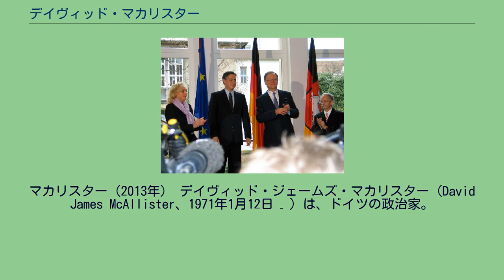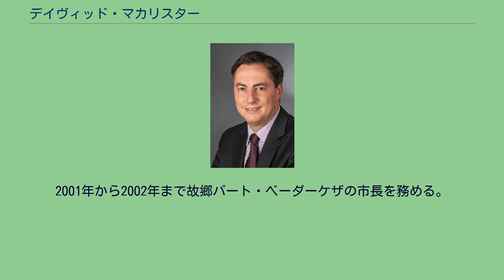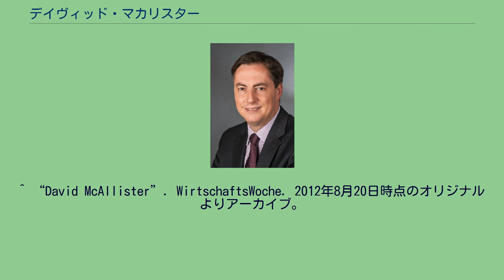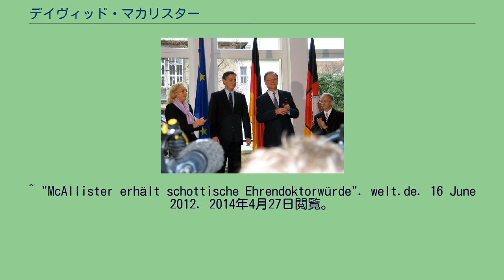デイヴィッド・マカリスター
マカリスター（2013年） デイヴィッド・ジェームズ・マカリスター（David James McAllister、1971年1月12日 – ）は、ドイツの政治家。
2010年7月より2013年2月までニーダーザクセン州首相を務めた。
ベルリンに生まれる。
父親はスコットランド人、母親はドイツ人。
バイリンガルの環境に育ち、最初はベルリンで、ついでイギリスの小学校に通った。
イギリスとドイツの二重国籍である。
1982年に両親とともにニーダーザクセン州のバート・ベーダーケザに引っ越し、1989年にインターナショナルギムナジウムでアビトゥーアに合格。
卒業後1991年まで兵役及びパートタイム軍人として装甲部隊に所属した。
1991年から1996年までコンラート・アデナウアー財団の奨学金を受けてハノーファー大学で法学を学ぶ。
1996年に第一次司法試験に合格。
研修期間を経て1998年に第二次司法試験に合格し、弁護士資格を取得した。
1991年から1994年まで、ドイツキリスト教民主同盟（CDU）の青年団組織ユンゲ・ウニオンのクックスハーフェン地区代表を務めた。
1996年にクックスハーフェン郡議会議員に当選。
1998年にはニーダーザクセン州議会議員に当選。
2001年から2002年まで故郷バート・ベーダーケザの市長を務める。
2002年から2003年にはCDUのニーダーザクセン州事務局長を務めた。
2003年から2010年まで同州議会でCDU党議員団長を務める。
2008年6月にクリスティアン・ヴルフ州首相の後任の党ニーザーダクセン州代表に選出された 。
州首相の引継ぎ式典（2013年2月19日）。
中央左がマカリスター、中央右が次代州首相に就任したシュテファン・ヴァイル ヴルフ州首相が連邦大統領に転出した2010年7月1日、後任のニーダーザクセン州首相に選出され就任した。
当時の現職州首相の中では最年少であった。
2013年1月の州議会選挙で、マカリスター率いるCDUは州議会第一党を維持したが、野党連合の議席が上回ったため2月19日をもって離任した。
CDU州議会議員団長には復帰せず、一議員として州議会に属している。
2003年に結婚し、二女がある。
2012年にエディンバラ大学より名誉博士号を授与された。
^ 名前はドイツ語で読むと「ダフィト」だが、本人は英語式発音を通名とし周囲にもそのように呼ばれている。
なお英語の「ジェームズ」にあたる名前はドイツ語ではヤーコプである。
^ “David McAllister. Der Brite, der in Hannover regieren soll”. Hannoversche Allgemeine (2010年6月25日). 2013年2月4日閲覧。
^ “David McAllister”. WirtschaftsWoche. 2012年8月20日時点のオリジナルよりアーカイブ。
2013年2月4日閲覧。
^ “David McAllister ist neuer CDU-Chef”. Rheinische Post (2008年6月14日). 2014年12月3日閲覧。
^ "McAllister erhält schottische Ehrendoktorwürde". welt.de. 16 June 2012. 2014年4月27日閲覧。